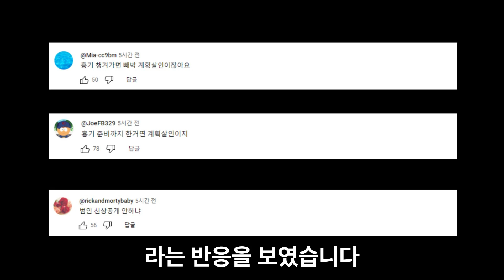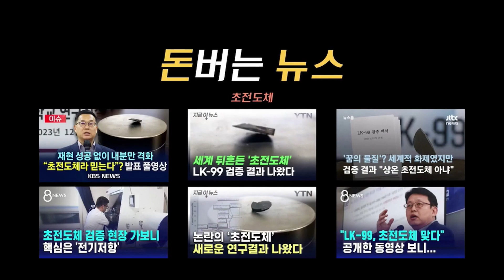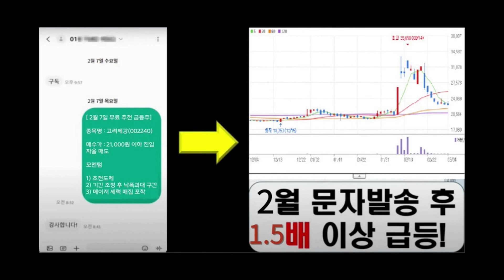강남 한복판 ‘투신 신고’ 출동 장소서 여자친구 시신…20대 남성 긴급체포